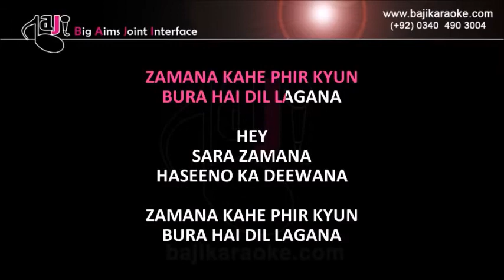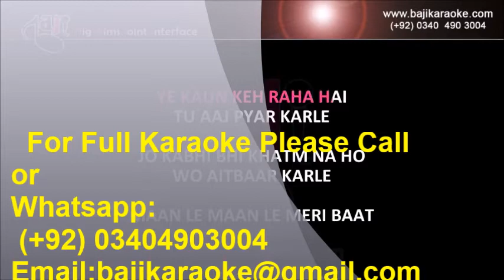Sara zamana haseeno ka deewana - Video Karaoke Lyrics - Kishore - by Baji Karaoke Indian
Song Title – Sara Zamana Haseeno Ka Dewaana
Movie/ Album – Yaarana
Singer(s) – Kishore Kumar
Lyrics – Anjaan
Movie Cast – Amitabh Bachchan
Karaoke Format – Video Karaoke Lyrics
Karaoke Duration  – 4:17